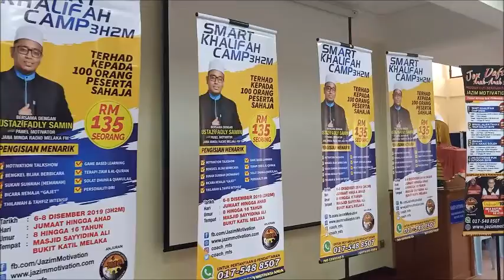JAZIM CONSULTANT CHANNEL : PROGRAM CUTI SEKOLAH 2019 (MEMANAH)